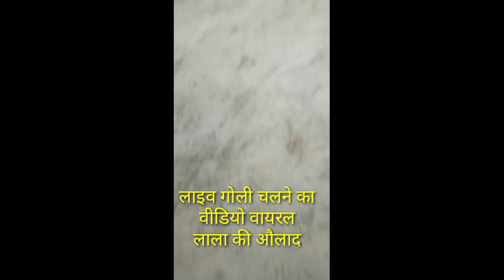लाइव गोली चलने का वीडियो वायरल लाला की औलाद#subscribe#youtube